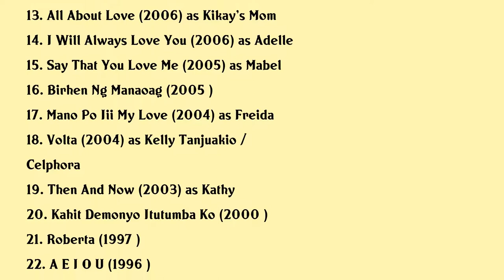Jean Garcia Movies list Jean Garcia| Filmography of Jean Garcia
Jean Garcia Full Movies List Filmography of Jean Garcia

Latest movies of Jean Garcia are:

1. Watch Me Kill
2. The Hows Of Us
3. The Escort
4. Mano Po 7 Chinoy
5. Greed
6. The Dance Of Two Left Feet
7. Ang Darling Kong Aswang
8. No Way Out
9. Shake Rattle Roll X
10. Loving You
11. Happy Hearts
12. Hide Seek
13. All About Love
14. I Will Always Love You
15. Say That You Love Me
16. Birhen Ng Manaoag
17. Mano Po Iii My Love
18. Volta
19. Then And Now
20. Kahit Demonyo Itutumba Ko

Complete list of movies acted by Jean Garcia are in this video.

Please Comment down your favorite movie of Jean Garcia